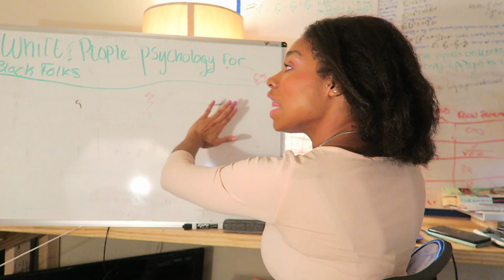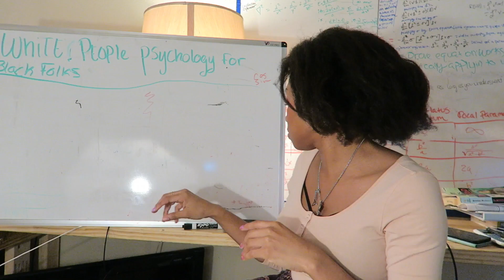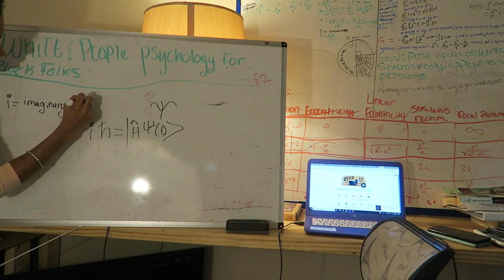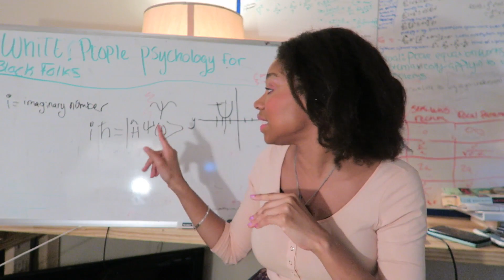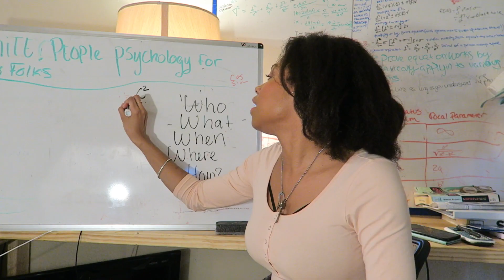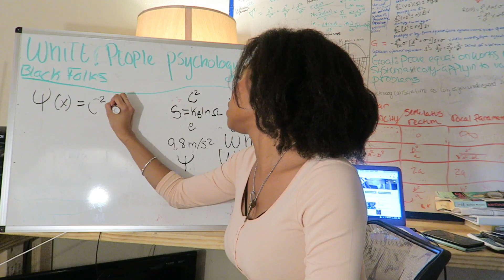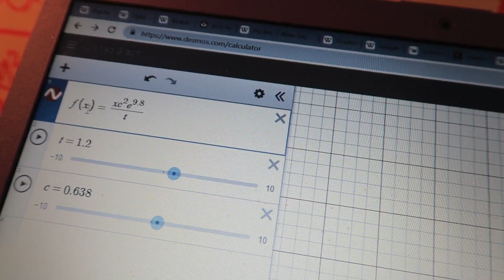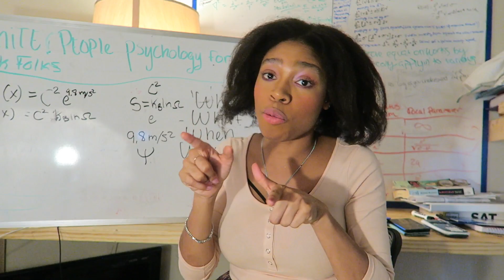The Pyschology ( Ψ) of white people| Featuring Schrodinger Equation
Hey Guys!!! I suggest you stop and pause the video and take notes, I'll be posting more of the desmos video outcome on my instagram, and you can even plug the equation in yourself. This is just a general equation, since my specialty is Gravity and potential, that's what I can give you guys and hopefully you can work through the problem with different funtions.

 I honestly don't know how I thought to do tis equation, but I'm not a big fan of being treated like a lab rat, so with years of studying the colonizer. I decided it would be appropriate they had a case study on them as well.

I hope you guys enjoy this video I enjoy teaching etymological mathematics!!!